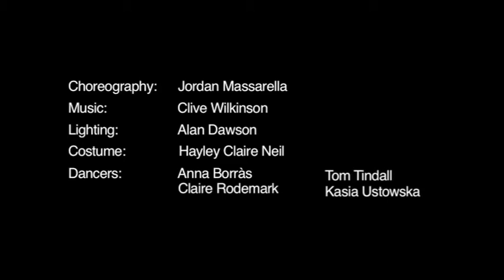For Dear Life - Verve 2012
Title: For Dear Life
Choreographer: Jordan Massarella
Performed by: Verve 2012

The celebration of a state of mind, For Dear Life is inspired by Magical Thinking; the belief that if you hope for something enough, or perform the right actions, a seemingly unavoidable event can be averted.